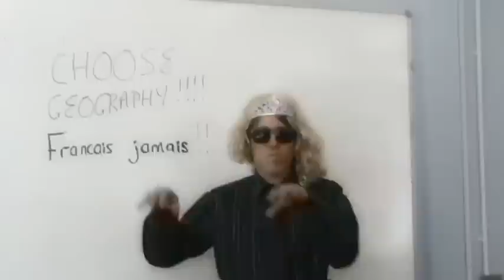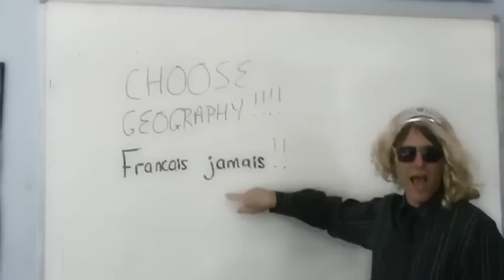West Coventry Sixth Form WCSF - Leavers Assembly 2011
West Coventry Sixth Form leavers video 2011.

Starring Sixth Form staff from The Woodlands School & Sports College and Tile Hill Wood School and Language College.